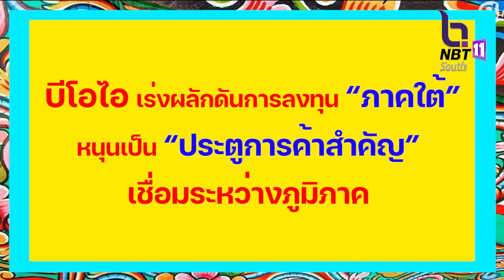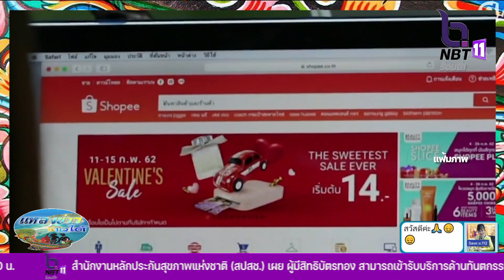เเหลงสักหิด ตอน บีโอไอ ผลักดันการลงทุนภาคใต้ หนุน "ประตูการค้าสำคัญ"